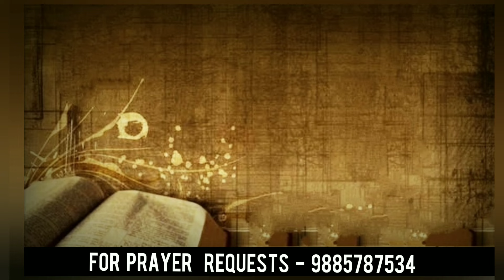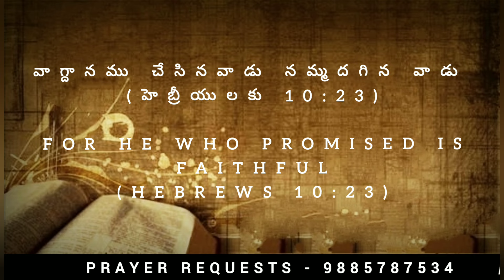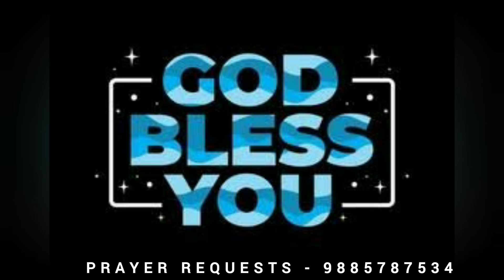Today's promise 26. 09.2024|| Showers of Blessings || Daily Bible Meditations for Spiritual Growth